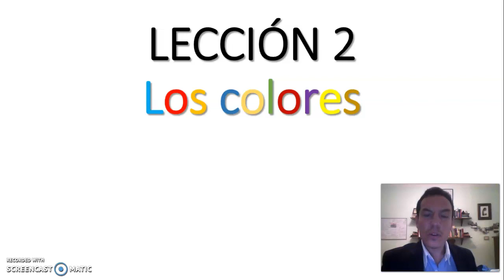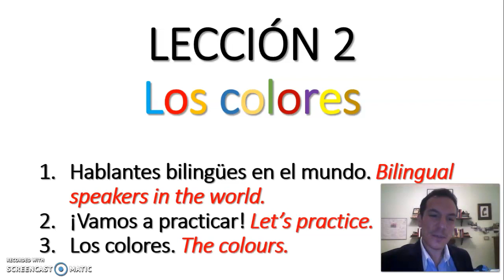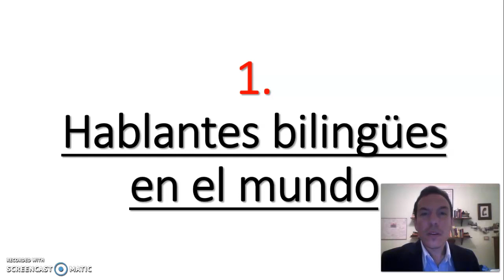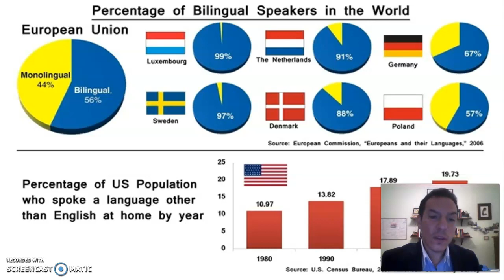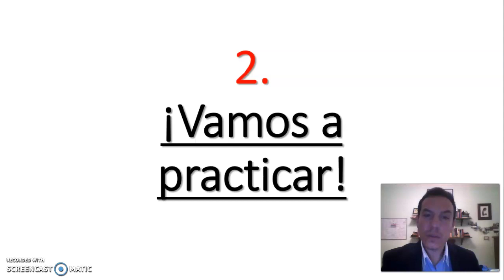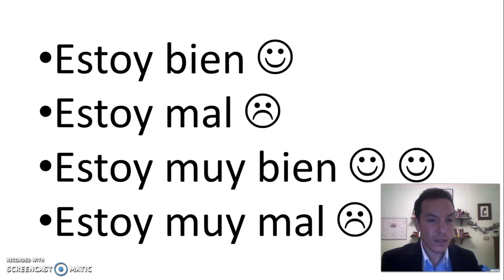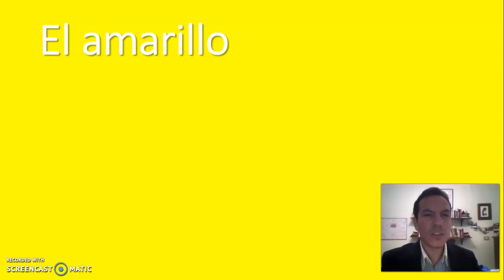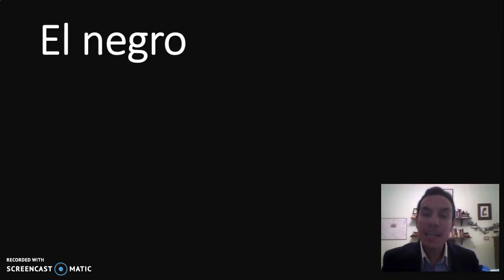2nd Lesson Los colores